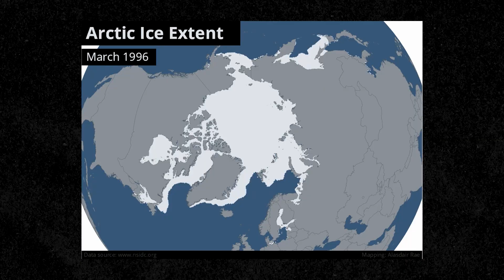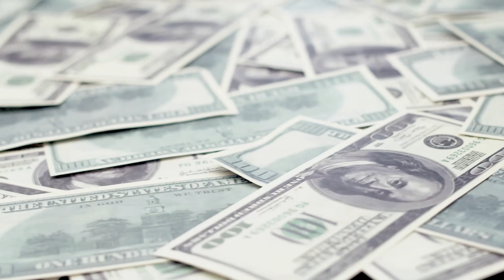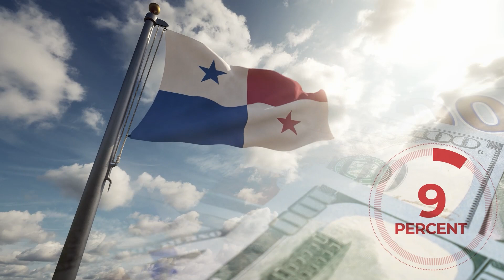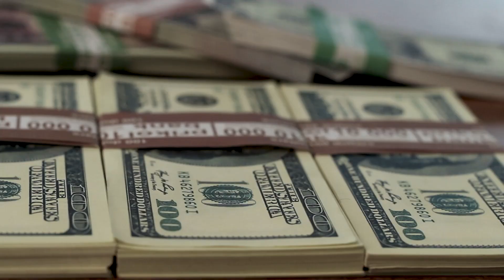This Sea Route Will Change The World, Here's Why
The Northwest Passage is a sea route that currently isn't really usable due to Arctic sea ice, but when it will be, the shipping world as we know it will be changed forever. This is why.